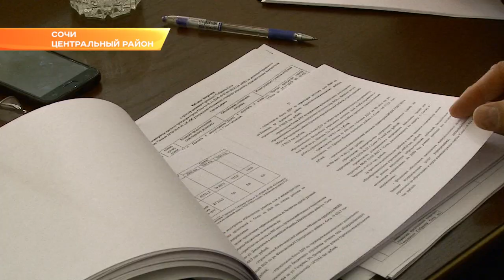Бюджет Сочи увеличился на пару миллиардов рублей. Новости Эфкате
Сегодня депутаты Городского Собрания Сочи на очередной сессии утвердили главный документ на 2020 год и плановый период двух последующих.

Главный вопрос в повестке - утверждение общей суммы доходов, с учетом краевых и федеральных субсидий, и расходов. В основу расчетов доходной части бюджета положены прогнозные показатели социально-экономического развития города. С учетом всех поступлений депутаты утвердили повышенную по сравнению с предыдущим годом сумму бюджета. Он сбалансирован и на 2020 год составляет почти 13 миллиардов рублей. Более 75 процентов отведено на решение проблем с нехваткой мест в детских садах и школах и на закрытие других вопросов социально-культурной сферы. Также бюджетные средства были заложены на реализацию 26 муниципальных программ, софинансирование и участие города в краевых и федеральных программах. На сегодняшний день в профильных комитетах продолжается работа по уточнению всех параметров.